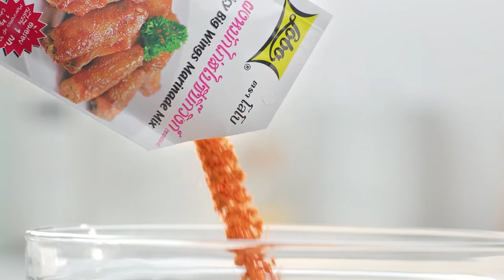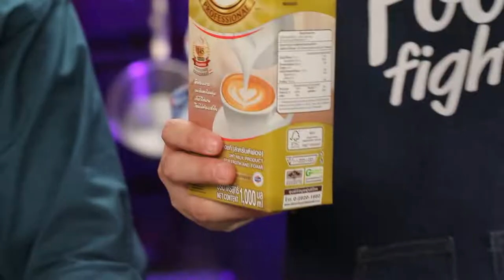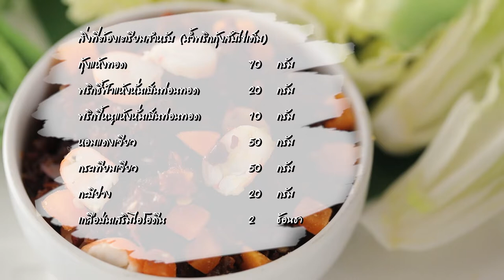"Food Fighto - ศึกครัวเดียวกัน" ชาเขียวหนึบ VS พุดดิงชาเขียวนมสด EP. 45 [ 2/3 ]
นานา' และ 'เท็ดดี้' มากับโจทย์ มัทฉะ มาดูกันว่าศึกครั้งนี้เมนูของใครจะเป็นผู้ชนะ

รับชมรายการ "Food Fighto - ศึกครัวเดียวกัน" เวลา 16.30 น. ทางช่อง Workpoint หมายเลข 23 นะคระ

▲Line @yingsakfood